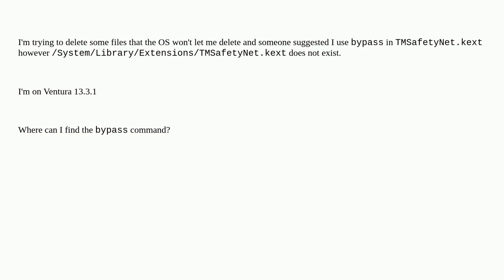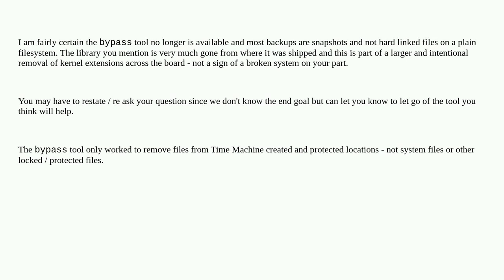Apple: MacBook Pro M2 missing TMSafetyNet.kext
MacBook Pro M2 missing TMSafetyNet.kext

A special thanks goes out to the awesome community

  macos ventura macbook-pro